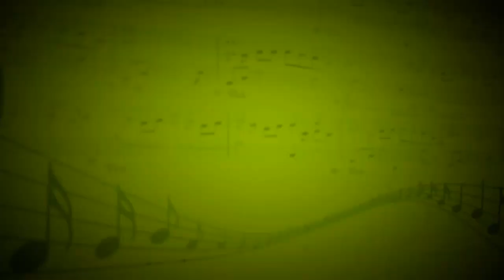Californication (Red Hot Chili Peppers) - Олег Ревин,Рифат Рахматуллин - А.Рахматуллина